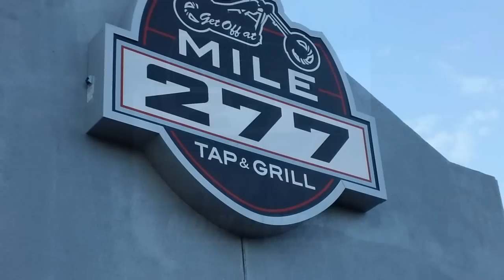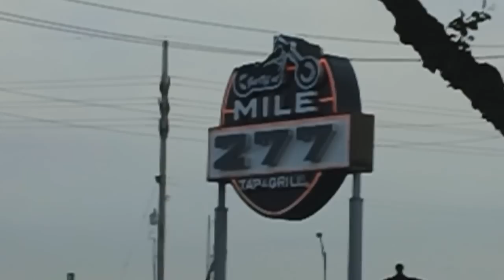Mile 277 Tap and Grill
My time at Mile 277 Tap and Grill in St. Louis Missouri.

10701 Waston Rd.